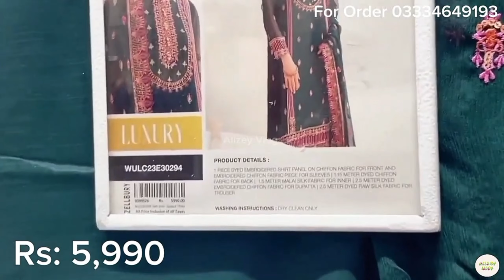Zellbury Summer Unstitched Collection 2024 | Zellbury New Collection 2024 | Zellbury Sale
zellbury brand
zellbury sale
unstitched
zellburv new collection 2022 sale
alizey vlog